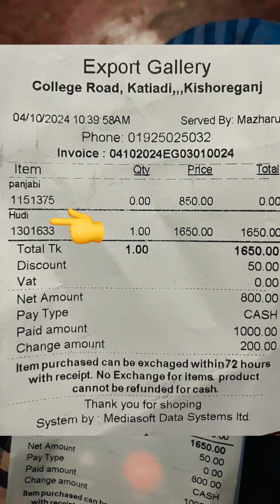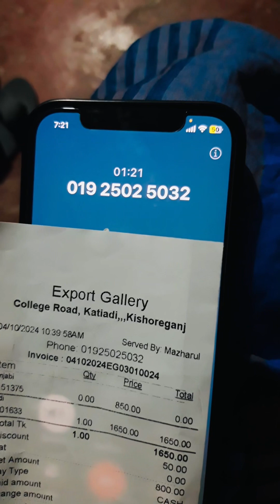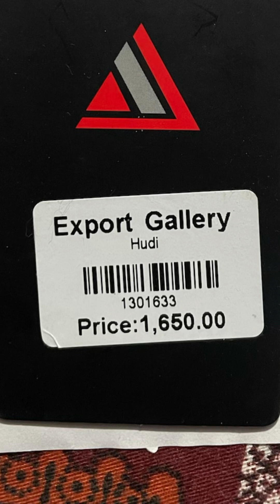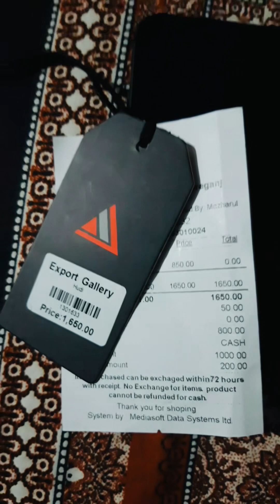হুডির রেটে পাঞ্জাবি বিক্রি করেছে | export gallery কটিয়াদী ,কিশোরগঞ্জ